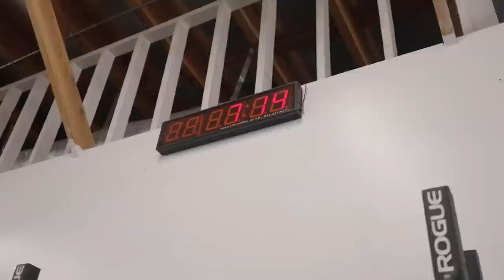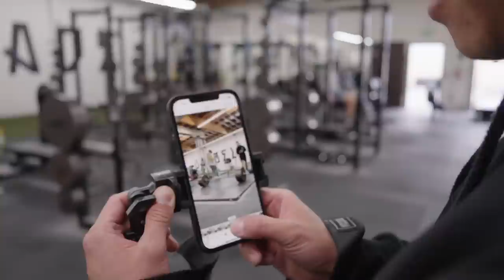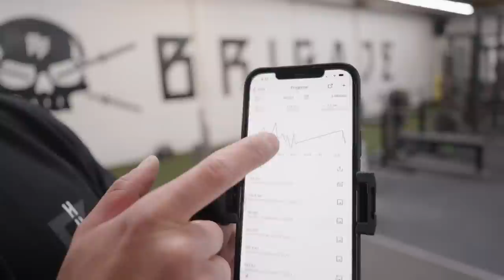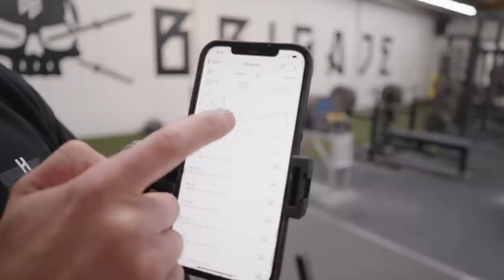GETTING CLOSER TO 600LB DEADLIFT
GET YOUR FREE DEADLIFT PROGRAM!